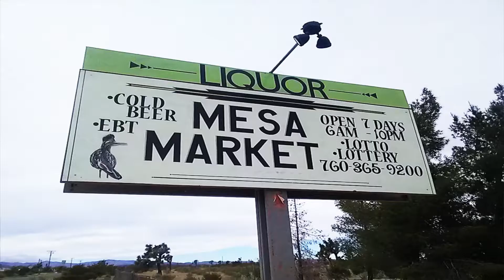mesa market proposal